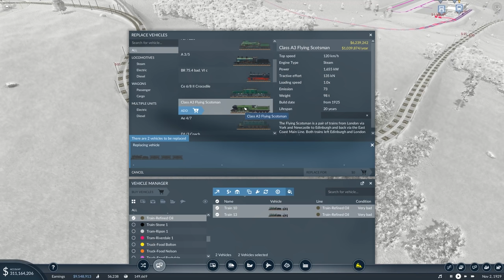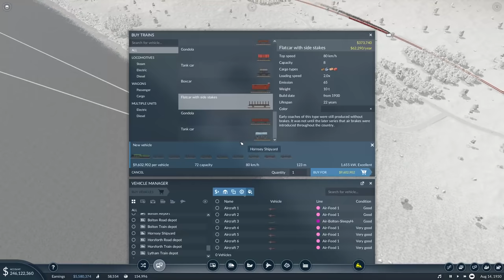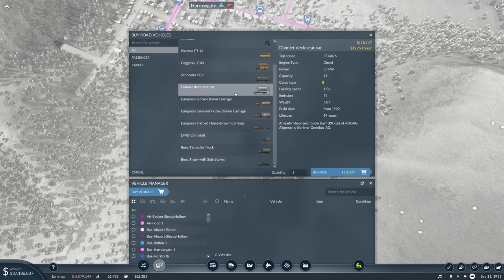The Highland Road - Transport Fever 2 Ep. 12 || Strategy Logistic Simulation Historical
A fully modded Transport Fever 2 new playthrough. Planning the biggest transport network of all time! From the 1900s to 2020+ we're going to see the history of locomotives, planes, trucks and ships while constantly expanding our network and cities.